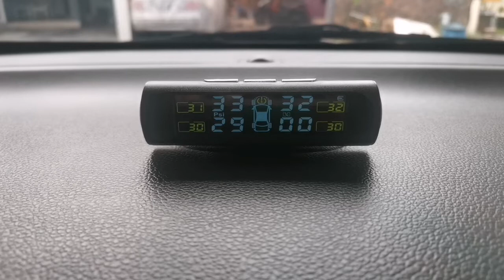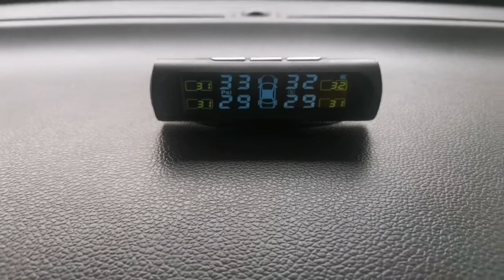TPMS (Tyre Pressure Monitoring System) dan Cara Memperbaikinya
Di display terbaca angka 0, hanya muncul strip (-), atau angka yang tertera tidak akurat